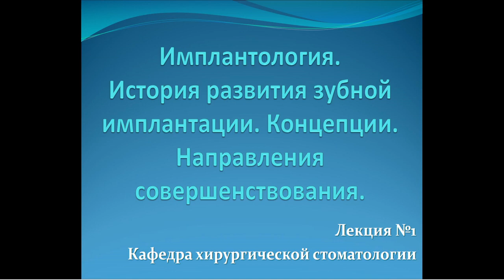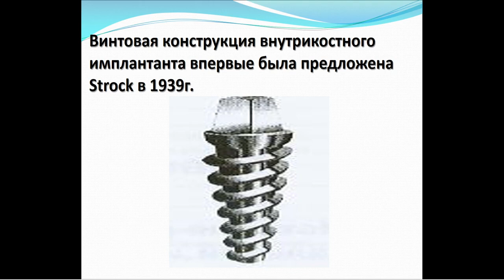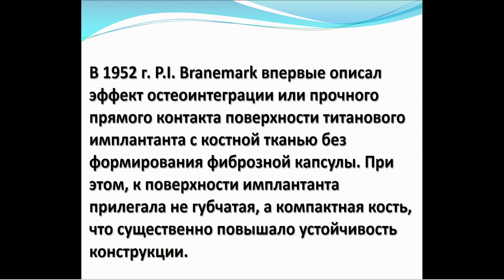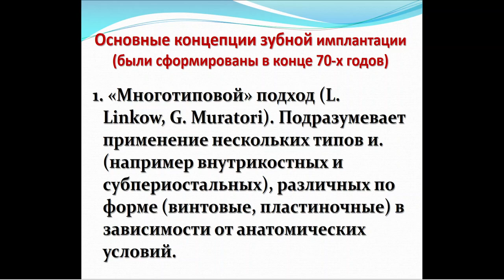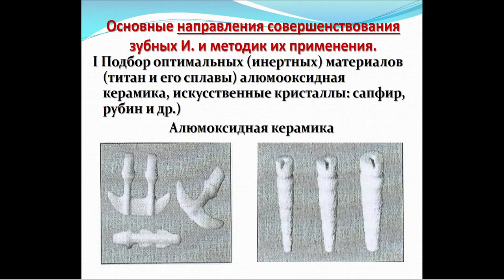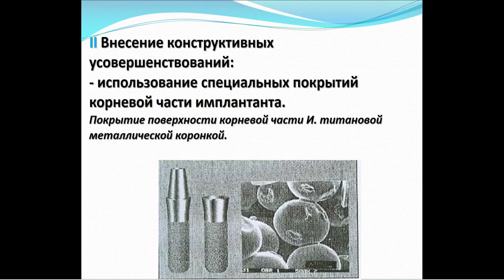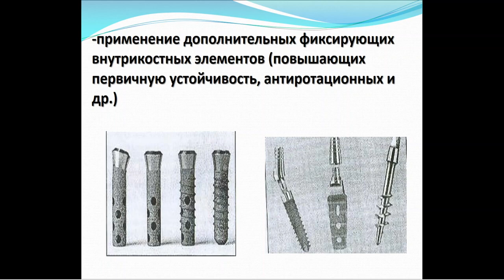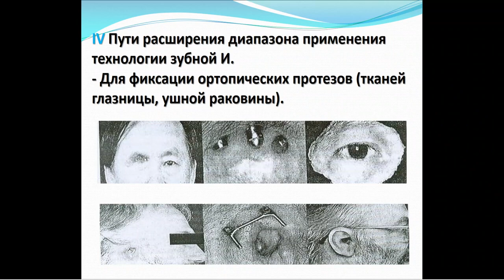8:00-9:30 Имплантология История развития зубной имплантации Концепции Направления совершенства